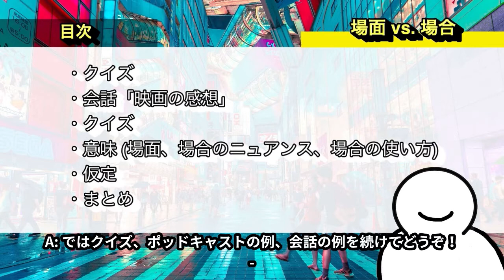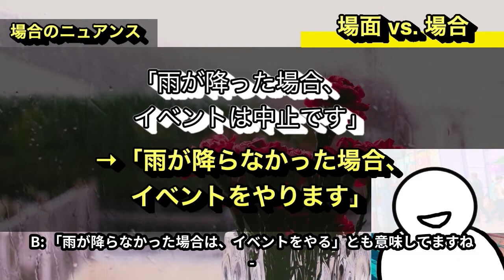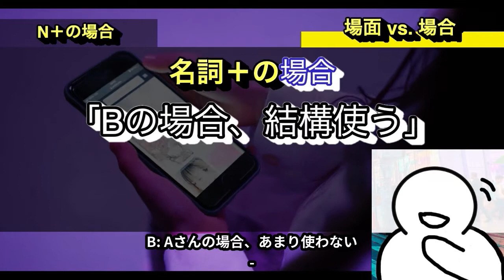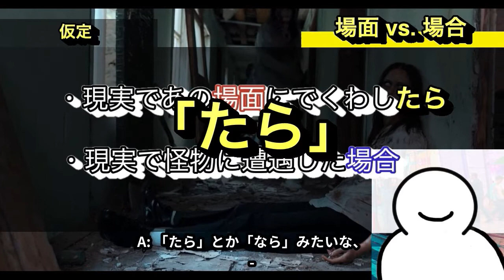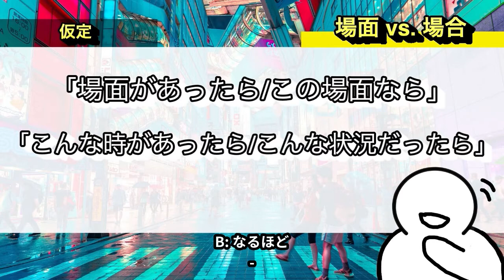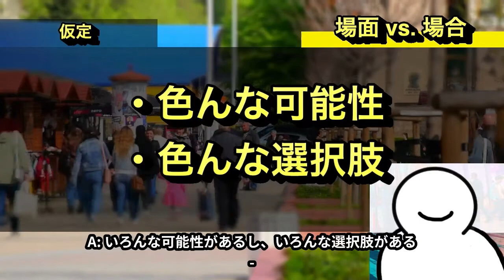場面 itself doesn't mean ◯◯！！！ [JPN/ENG subs]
補足説明:
・「場合」と「なら/たら/もし」を同時に使えます。しかし、「場面」のように必ずしも必要ではありません。
例: もしそういう場合だったら、わたしが出勤するよ

・動画内では省きましたが、二つとも「状況」を意味するときがあります。しかしこれも、「場面」は単純に状況ですが、「場合」はそうならない可能性もある、を意味します。
例: 社会に出て、上司に挨拶する場面で、礼儀作法は必要だ
      社会に出て、上司に挨拶する場合、礼儀作法は必要だ
　  →社会に出て上司に挨拶しないかも知れない

0:00 オープニング
0:48 クイズ
0:58 Podcastの例
1:19 会話: 映画の感想
2:09 クイズ
2:54 場面の意味
4:12 場合のニュアンス
5:50 場合だけの使い方
8:19 仮定
11:12 まとめ